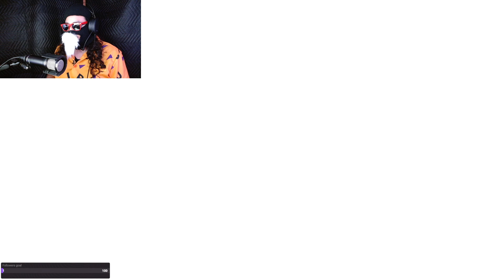Dragon Ball Sparking Zero Is Easy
Thank you for all of the Support thus far.